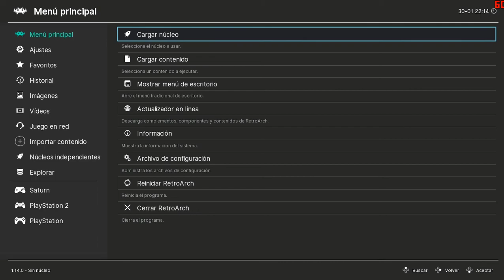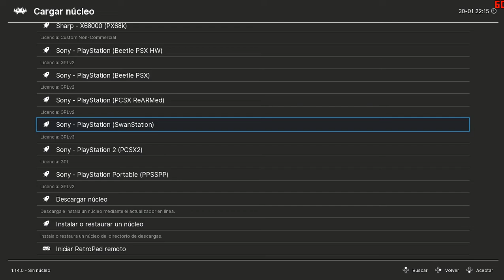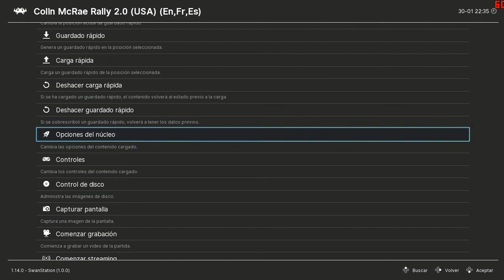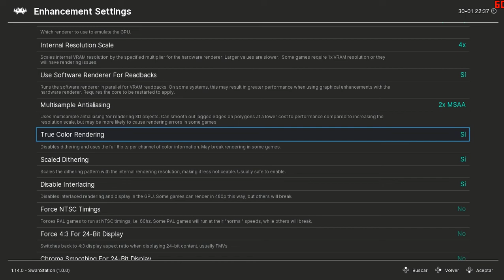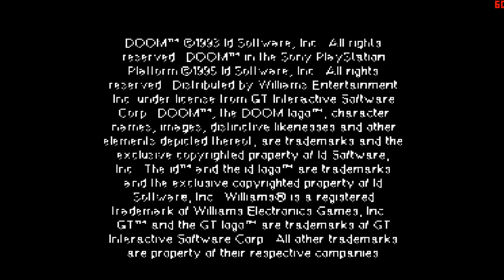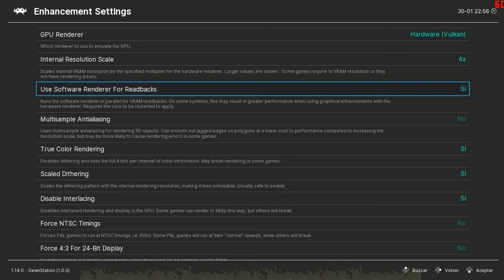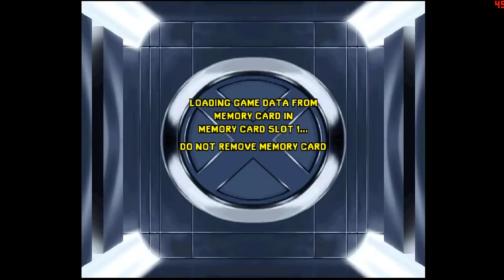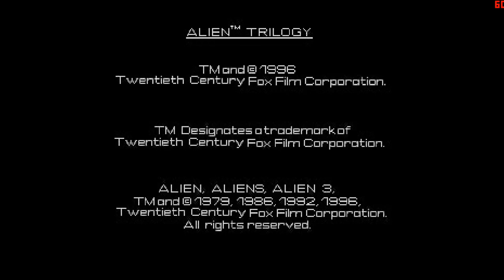SWANSTATION 1.14 NUEVO EMULADOR DE PS1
Hola amigos!
Este emulador de PlayStation 1 apareció en la lista de emuladores para elegir en el RetroArch y decidí hacer una pequeña prueba para ver como funciona y su desempeño en equipos modestos.
Debo decir que honestamente me sorprendió el SwanStation como funciona en mi Intel Corei3 y Geforce Gt730'.
Gracias amigos por seguir bancando mi canal y por los likes y los comentarios buena onda.
Les mando un abrazo a todos y todas!!

Bajar el RetroArch 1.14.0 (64-bit) que use para hacer el video:

Lista de juegos:

Doom
X-Men - Mutant Academy 2
Densha de Go! 2
The Raiden Project
Star Wars - Dark Forces
Alien Trilogy
Bloody Roar 2
Side By Side Special 2000